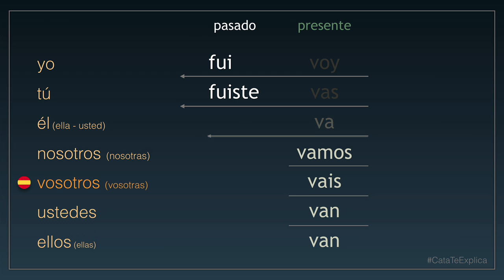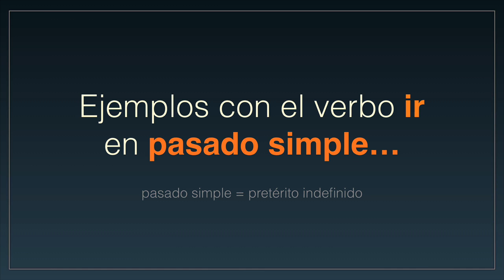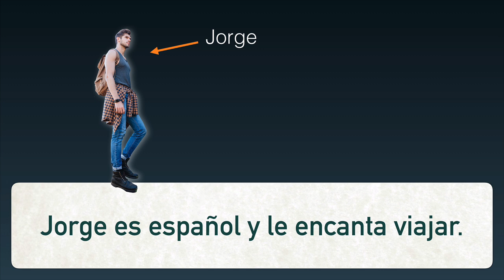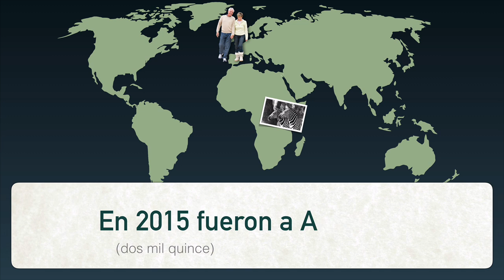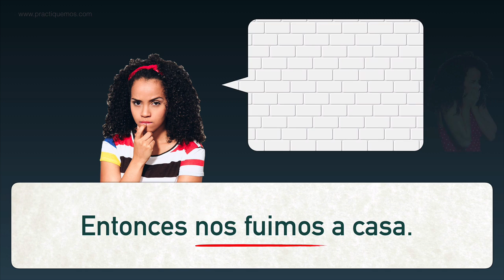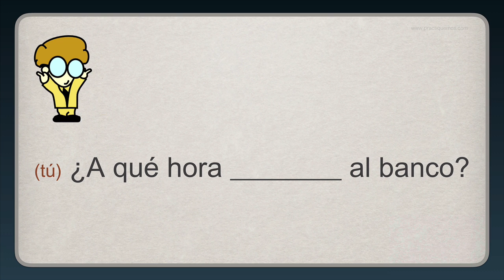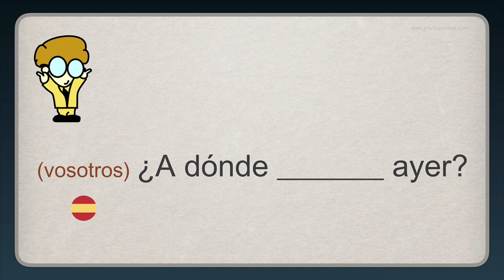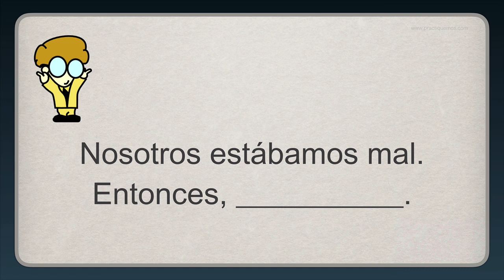fui, fuiste, fue - Usos de IR (Parte 3)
Conjugación y usos del verbo IR - IRSE en pasado

El pasado simple (o pretérito indefinido) del verbo IR es fundamental para hablar español.  Se usa con mucha frecuencia en todas las conversaciones, en todos los contextos.
En este video podrás aprender y practicar la conjugación del verbo y muchas frases en pasado usando IR e IRSE.

CONJUGACIÓN DE IR
▪︎ yo fui
▪︎ tú fuiste
▪︎ él fue
▪︎ nosotros (nosotras) fuimos
▪︎ vosotros (vosotras) fuisteis
▪︎ ustedes fueron
▪︎ ellos fueron

CONJUGACIÓN DE IRSE
▪︎ yo me fui
▪︎ tú te fuiste
▪︎ él se fue
▪︎ nosotros (nosotras) nos fuimos
▪︎ vosotros (vosotras) os fuisteis
▪︎ ustedes se fueron
▪︎ ellos se fueron

Este es el vídeo #3 de una serie de 4 vídeos dedicados al uso del verbo IR:

VISITA MI TIENDA ON-LINE
(Online Store)